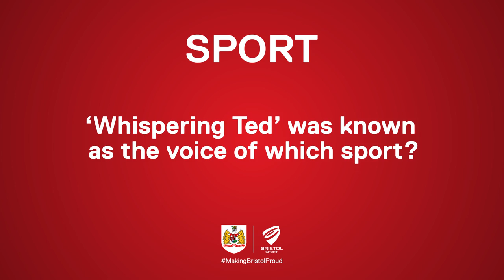Head2Head: Frank Fielding v Aden Flint (Semi-final 1)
Frank Fielding battles it out with Aden Flint for a place in the Head2Head final.

ANSWERS BELOW:
1. Snooker
2. Chile
3. Ten
4. Pulp Fiction
5. The Jam
6. Stevenage
7. Cara Delevingne
8. 3.14m
9. Bill Clinton
10. MK Dons